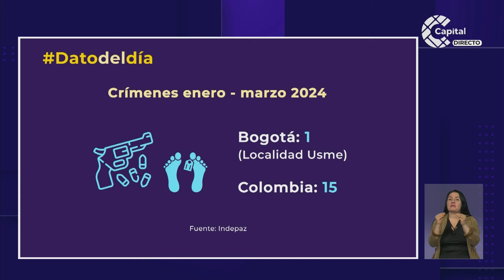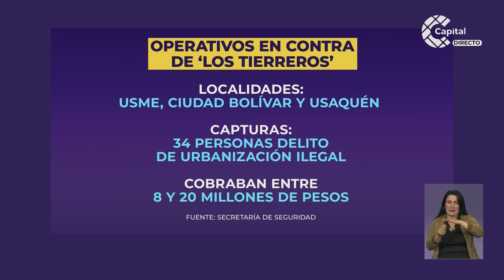Aumento de homicidios en Usme - San Isidro: ¿A qué se debe?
AHORA | Por presuntas disputas territoriales entre bandas delincuenciales, los homicidios en Usme han aumentado en 9 casos en comparación con el 2023. Expertos/as afirman que esta localidad es una zona estratégica por su cercanía con Sumapaz y el departamento del Meta.

Las autoridades han priorizado combatir las redes criminales de los llamados ‘Tierreros’ en Usme, Ciudad Bolívar y Usaquén, haciendo 34 capturas por el delito de urbanización ilegal.